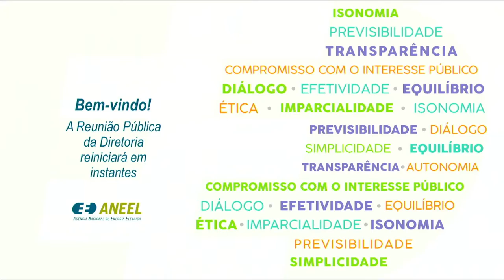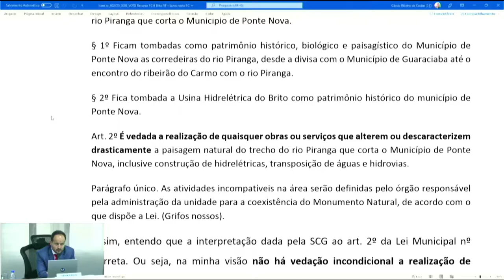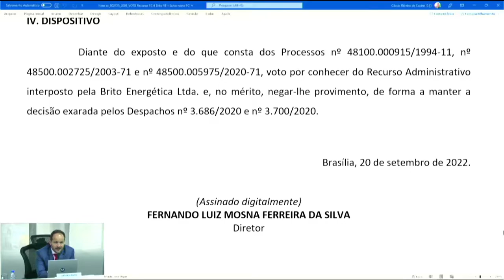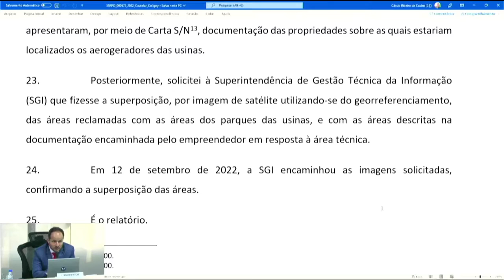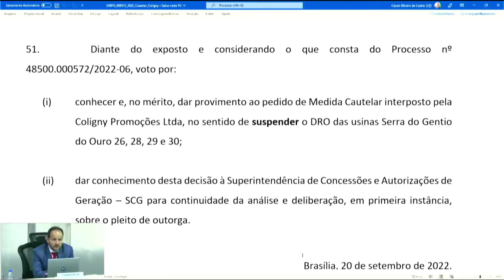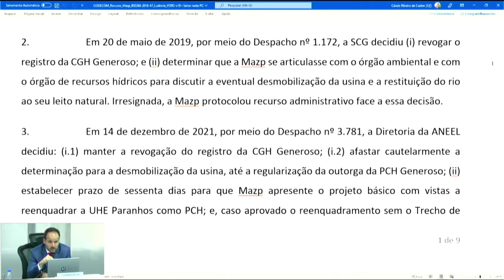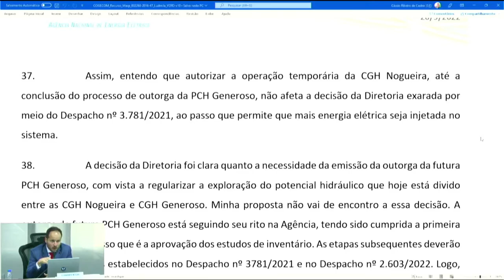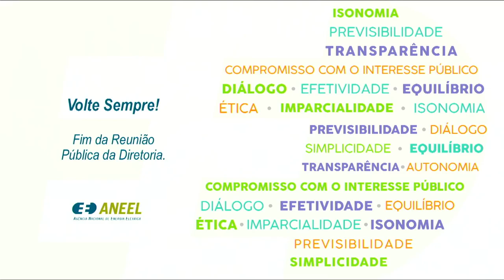35ª Reunião Pública Ordinária ANEEL – 20/09/2022 – Parte 2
A 35ª Reunião Pública Ordinária da Diretoria da ANEEL em 2022 foi realizada no dia 20/09/2022. A pauta da reunião foi composta de 50 itens, sendo que os itens 12 a 50 foram deliberados em bloco. Foram retirados de pauta os itens 2, 5, 6, 8 e 47. A pauta completa e a ata da reunião podem ser conferidas no sítio da Agência, (ou no menu "A ANEEL" e, posteriormente, "Reuniões Públicas da Diretoria").

00:00:00 Reabertura da Reunião Pública

00:00:10 Item 7. Processo: 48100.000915/1994-11, 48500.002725/2003-71, 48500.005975/2020-71 Assunto: Recurso Administrativo interposto pela Brito Energética Ltda. em face do Despacho nº 3.686/2020, emitido pela Superintendência de Concessões e Autorizações de Geração – SCG, que: (i) não anuiu com o pedido da Recorrente de retirada do Aproveitamento Hidrelétrico - AHE Brito da partição de quedas identificada na Revisão dos Estudos de Inventário Hidrelétrico rio Piranga, integrante da sub-bacia 56, no estado de Minas Gerais, aprovada pelo Despacho nº 631/2005; (ii) revogou o Despacho nº 523/2010, que aprovou o Projeto Básico de Ampliação do AHE Brito, de titularidade da empresa Novelis do Brasil Ltda., localizada no rio Piranga, integrante da sub-bacia 56, no município de Ponte Nova, no estado de Minas Gerais; e (iii) disponibilizou o AHE Brito, aprovado pelo Despacho nº 631/2005, para solicitação de Despacho de Registro de Intenção à Outorga de Autorização – DRI-PCH, por parte de qualquer interessado, nos termos da Resolução Normativa nº 875/2020. Diretor(a)-Relator(a): Fernando Luiz Mosna Ferreira da Silva.

00:36:09 Item 9. Processo: 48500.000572/2022-06 Assunto: Pedido de Medida Cautelar interposto pela Coligny Promoções Ltda. com vistas à interrupção do processo de emissão de outorga de autorização das Centrais Geradoras Eólicas – EOLs Serra do Gentio do Ouro 26, 28, 29 e 30. Diretor(a)-Relator(a): Fernando Luiz Mosna Ferreira da Silva.

01:15:17 Item 10. Processo: 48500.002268/2016-47 Assunto: Requerimento Administrativo interposto pela Cooperativa de Geração Compartilhada – Cogecom em face do Despacho nº 3.781/2021, que deu parcial provimento ao Recurso Administrativo, com pedido de efeito suspensivo, interposto pela Energias Renováveis Mazp Ltda. em face do Despacho nº 1.172/2019, emitido pela Superintendência de Concessões e Autorizações de Geração – SCG. Diretor(a)-Relator(a): Hélvio Neves Guerra.